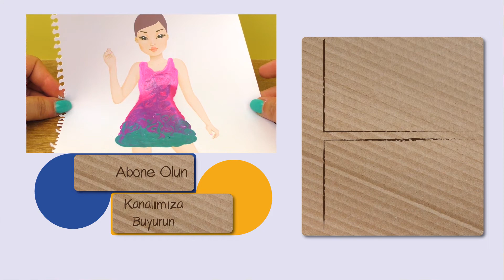TOP MODEL Manken Boyama | 3D Pearl Paint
Bir Lastik Bileklik nasıl yapılır bilmek istermisiniz? Veya ev ve okul için dekorasyon nasıl yapılır bilmek istermisiniz?

öğreticez..:)